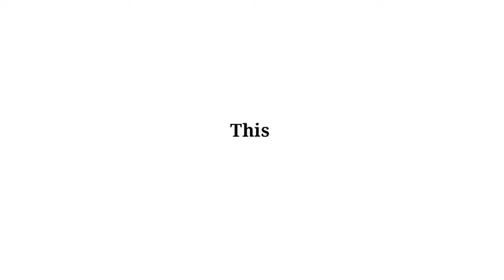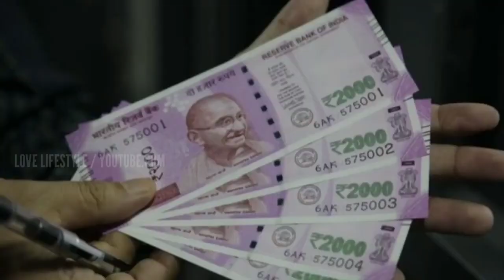CHOTU DADA LIFESTYLE, AGE, WIFE, INCOME, CAR COLLECTION & BIOGRAPHY | LOVE LIFESTYLE